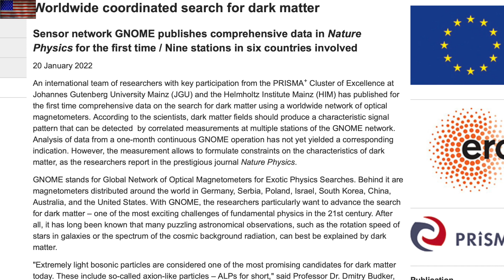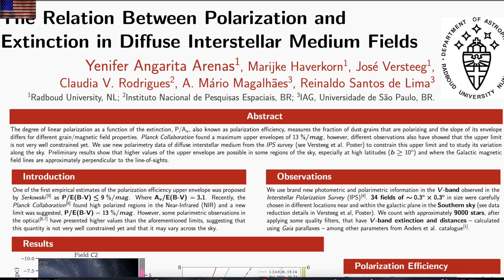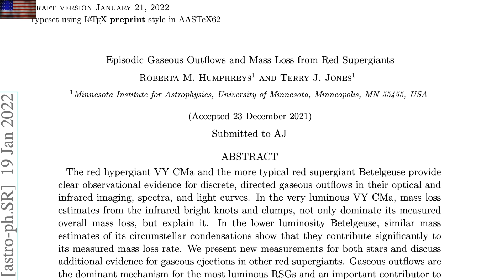Solar Filaments Awakening, Micronova Names, Dark Fail | S0 News Jan.21.2022